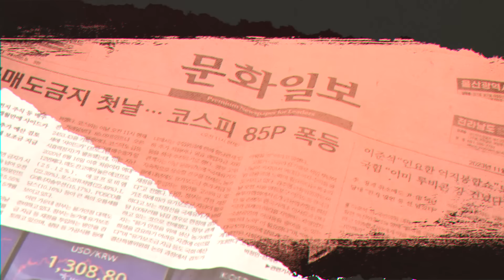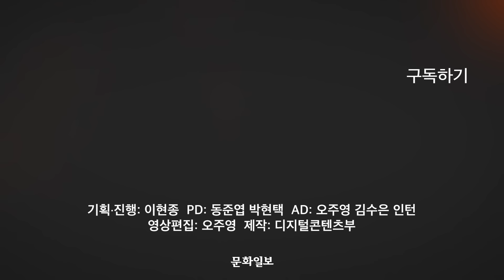문다혜의 ‘수상한’ 금전 거래 ‘돈세탁’· 특활비 수사로 가나ㅣ이현종의 뉴스쇼 [문화일보]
문재인 전 대통령이 최근 회고록을 낸 가운데 문 전 대통령의 딸 문다혜씨와 관련된 논란들이 수면위로 올라오고있는데요. 과연 이현종 논설위원은 이런 논란에 대해 어떻게 생각하고 있을까요? 자세한 내용 영상으로 확인하시죠.